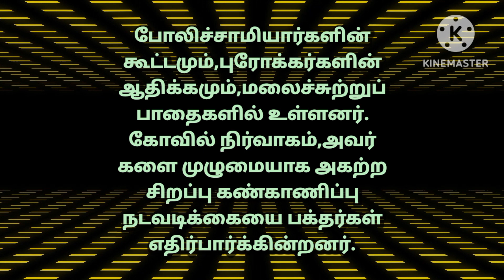part.108.Thiruvannamalai.A Special Summary. Bs.Maniyanin's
திருவண்ணாமலைக்கு,
புனித பயணமாக ஏராள
மான வெளிநாட்டு சுற்றுலா
பயணிகள் வருகின்றனர்.
கிரிவலப்பாதைகளிலுள்ள சில தனியார்மடங்களில் தங்
கும் அப்பயணிகளாலும்,
புரோக்கர்களாலும்,சாமியார்
என்ற பெயரில் சில போலி
களால் ,கிரிவல பக்தர்களுக்
கு ஏற்படும் பிரச்சினைகளை
களைய,ஆலோசனைக்கட்டு
ரை,வெளியிடப்படுகிறது.

This summary ,related to the
Foreigners and  T.v.malai brokers.
Pious people and other publics
affect from some Brokers and duplicate  sithars.The administration of endowment and
other control authorities will take
actions ,connect to them.